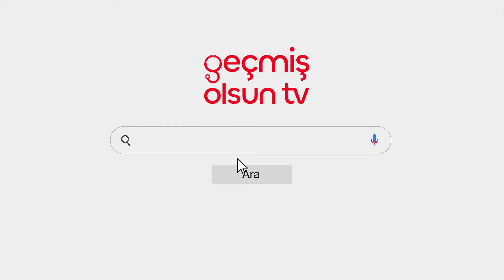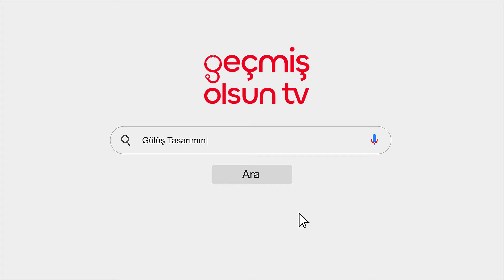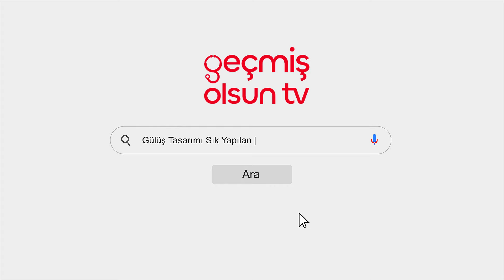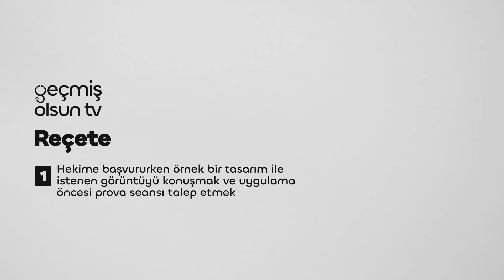Gülüş Tasarımı Nasıl Yapılır? | Diş Hekimi Denizhan Uzunpınar